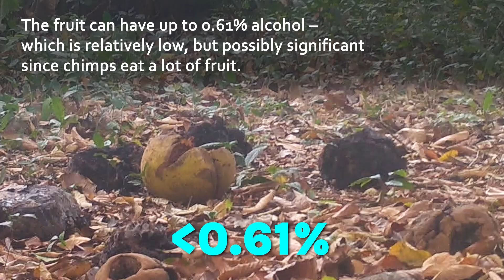Chimps Seen Sharing Boozy Fruit In The Wild For The First Time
Wild chimps in West Africa were caught on camera eating and sharing naturally fermented fruit, hinting that mild alcohol may play a role in social bonding.